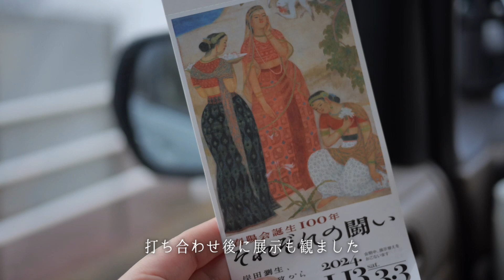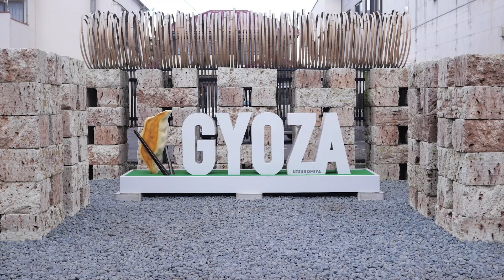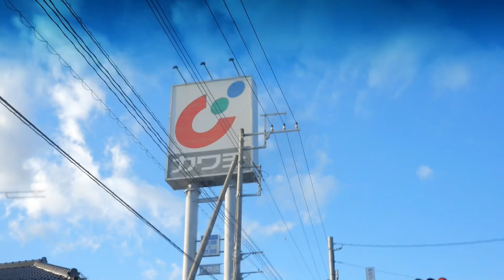久しぶりの宇都宮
餃子